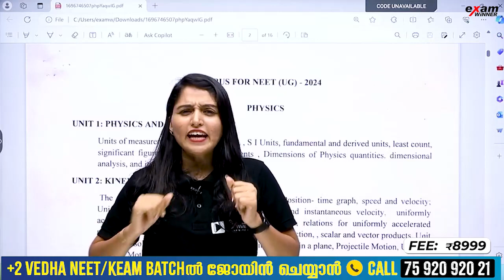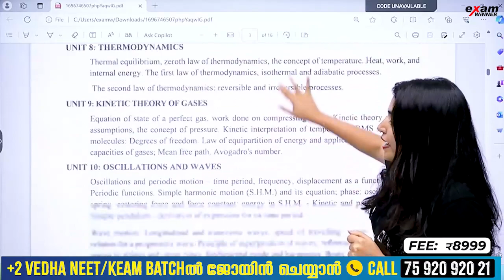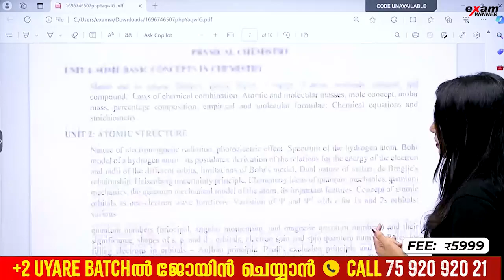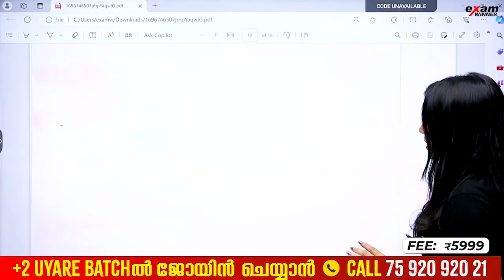Plus One PRE NEET Exam Syllabus എവിടെ കിട്ടും? | PRE NEET Exam Detailed Syllabus!!! | Exam winner